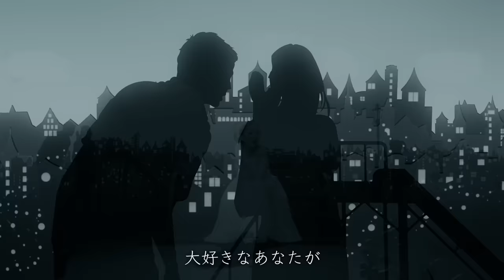MISIA - アイノカタチ feat.HIDE(GReeeeN) （Official Music Video）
8/22（水）発売
New Single「アイノカタチfeat.HIDE(GReeeeN)」

TBS系 火曜ドラマ「義母と娘のブルース」主題歌
BVCL-897 1,200円（税別）　※初回デジパック仕様

‹収録曲›
M1「アイノカタチfeat.HIDE(GReeeeN)」
M2「LADY FUNKY」
M3「アイノカタチfeat.HIDE(GReeeeN)-TV size-」
M4「アイノカタチfeat.HIDE(GReeeeN)-Instrumental-」
M5「LADY FUNKY-12” Funky Remix-」